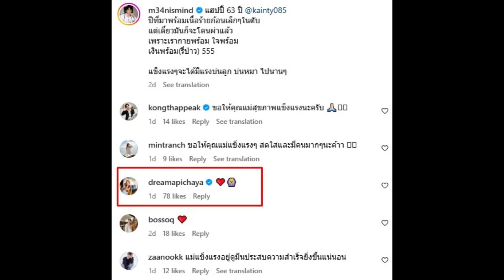พระเอกดังแจ้งข่าวคุณแม่พบก้อนเนื้อร้าย แฟนสาวส่งเมนต์ให้กำลังใจ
ทำเอาเพื่อนๆ ในวงการบันเทิง รวมไปถึงแฟนคลับต่างเข้ามาส่งกำลังใจกันเป็นจำนวนมาก หลังพระเอกช่อง3 "มีน พีรวิชญ์ร" โพสต์อวยพรวันเกิดคุณแม่ทางอินสตราแกรมส่วนตัว

ซึ่งเป็นภาพโพสต์ภาพร่วมเฟรมคุณแม่ พร้อมแจ้งข่าวว่า คุณแม่ของเขาได้พบก้อนเนื้อร้ายเล็กๆ ในตับ และกำลังจะถูกคุณหมดผ่าออกในไม่ช้านี้

ซึ่งนอกจากคอมเมนต์แฟนๆที่มาให้กำลังใจแล้ว ยังมีคอมเมนต์ของ "ดรีม อภิชญา" ที่เข้ามาคอมเมนต์อิโมจิส่งกำลังใจให้คุณแม่อีกด้วย